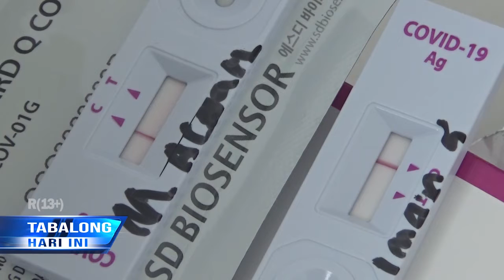H-3 Keberangkatan, Jamaah Calon Haji Dites PCR